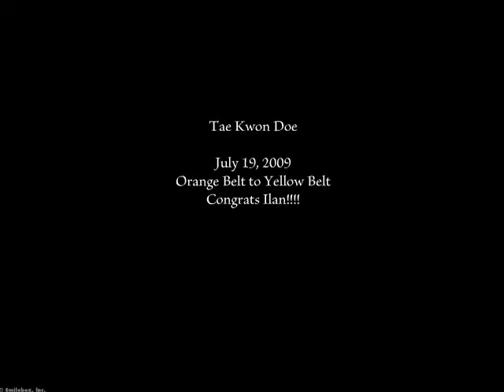Ilan's Tae Kwon Doe Test Orange to Yellow Belt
Short slide show of Ilan's test from orange to yellow!
Well done Ilan!